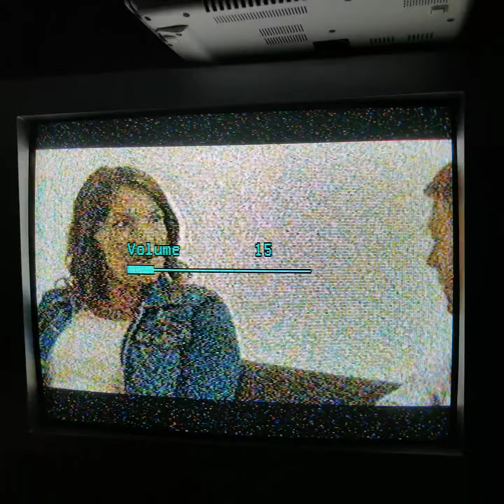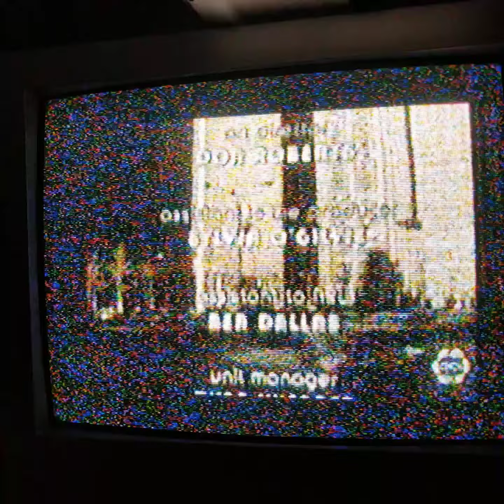analog TV antenna still lives in Canada part 1/ Sault Ste Marie Ontario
update you can no longer pick up CHCH in analog in the soo[sault] or at all at the moment

was one of the two channels you can pick up in the Sault ste.Marie area. 38 CHCH Hamilton

this channel would look better but I have the antenna facing the wrong way and also it was windy